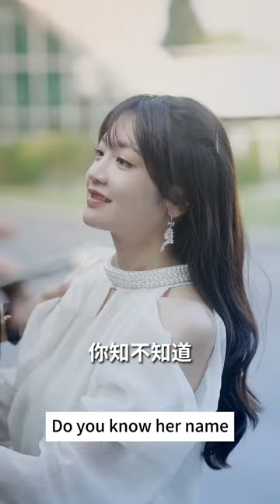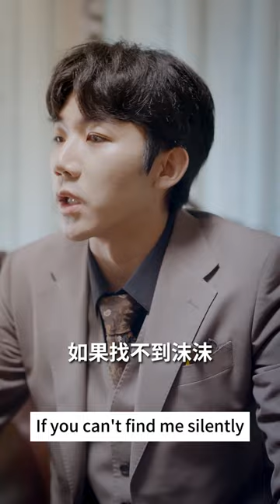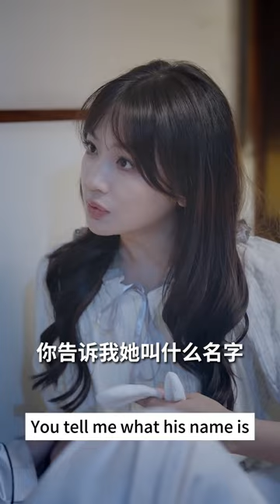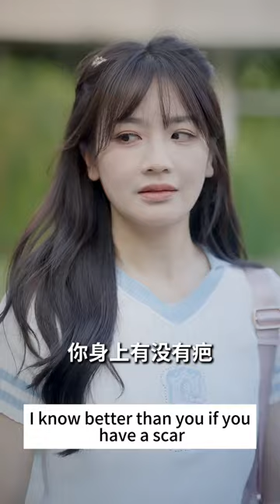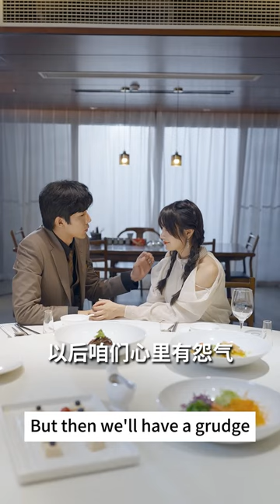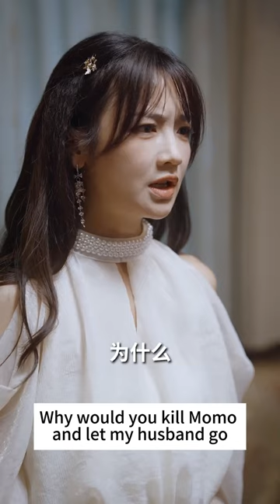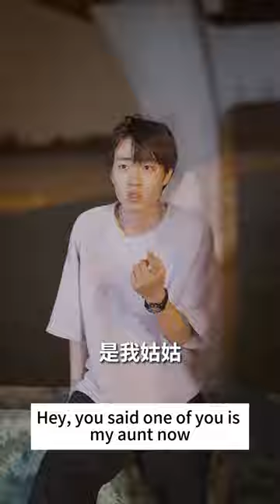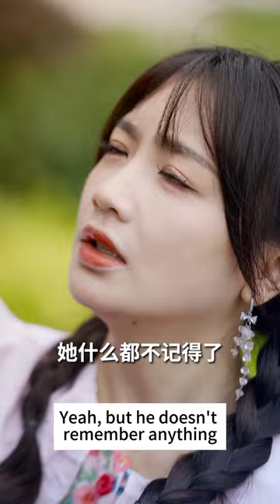Wife’s Classmate Turned Out To Be The CEO’s Long-Lost Sister!#41-60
DRAMA PLAYLIST LINK:
Wife’s Classmate Turned Out To Be The CEO’s Long-Lost Sister!